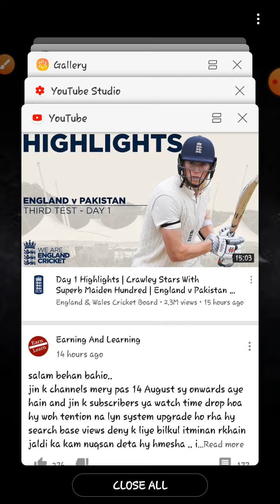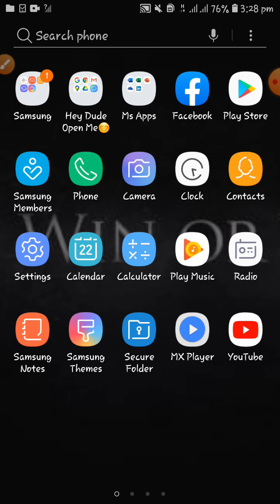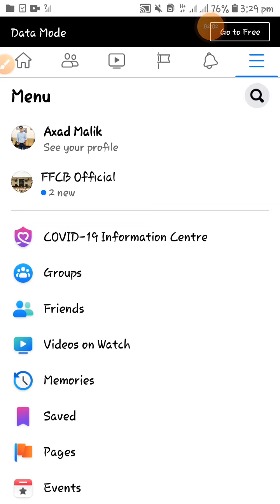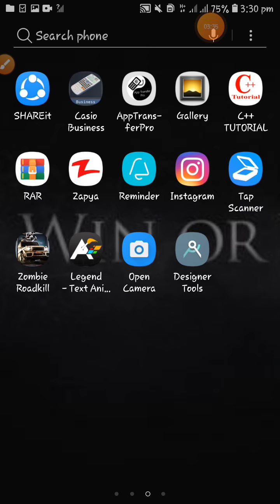Facebook Magic Words😱|Why it Happens All details| urdu